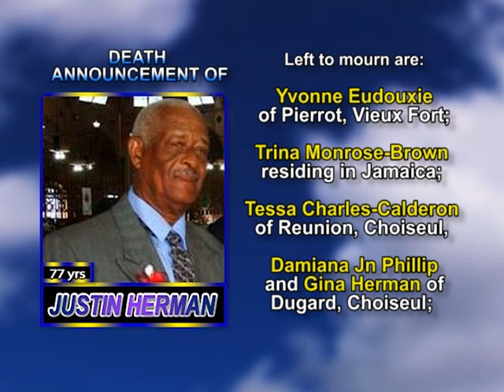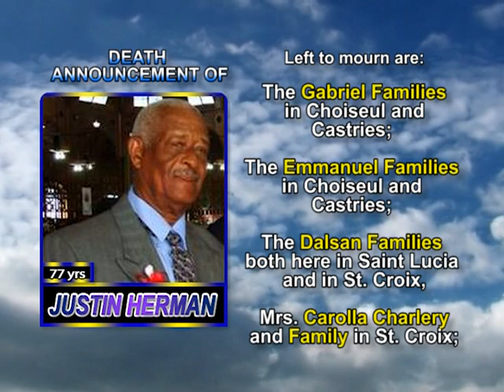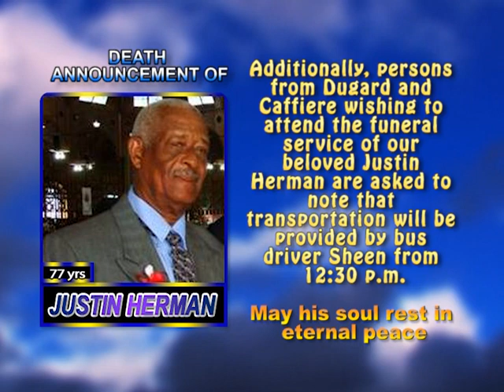Justin Herman long 1